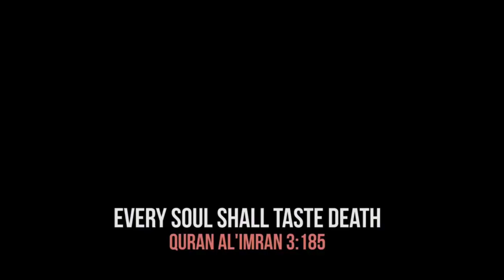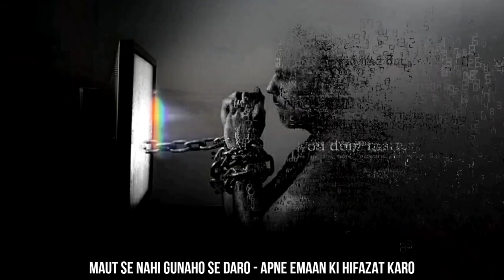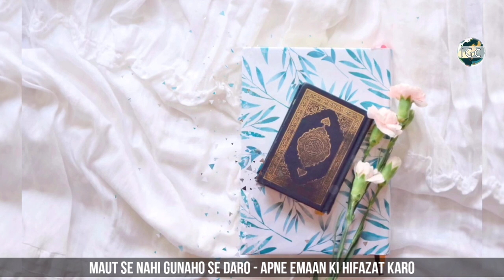Maut Se Nahi Gunaho Se Daro Apne Emaan Ki Hifazat Karo : Abu Zaid Zameer ,Zyed Patel , Aslam Jamai